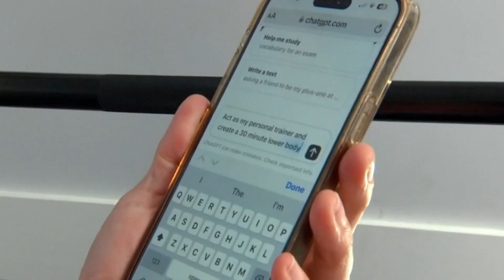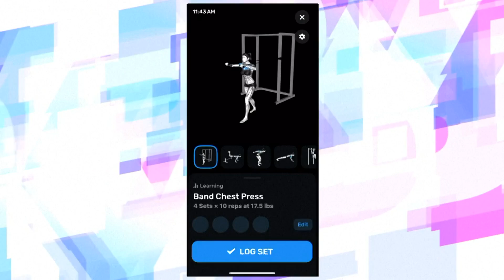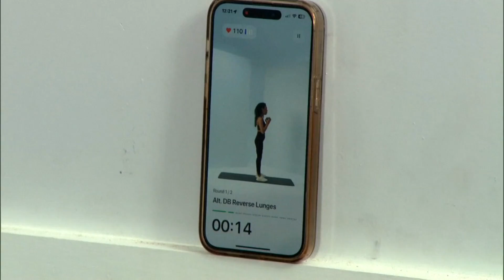Many using artificial intelligence as a personal trainer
Those who have an affinity for working out are looking at less costly options to help them get in shape. Does it work?